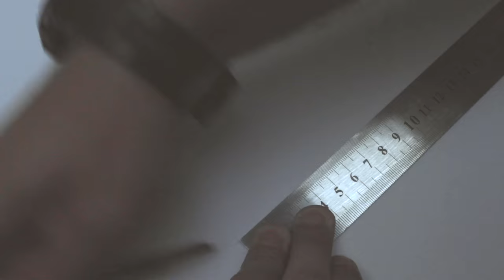MagSafe Repair Hack You've Never Heard Of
You will need only some shrinking tube, scissors, a knife, some rounded tools, hot air, and patience. Shrinking tube:
US (paid link)
CA (paid link)
UK (paid link)
DE (paid link)

If you need help, write a comment.

How to Fix Apple MagSafe Power Cord without damaging Power Brick DIY
Good luck!

If you like my YouTube content, please consider buying me a coffee Thank you for your support!